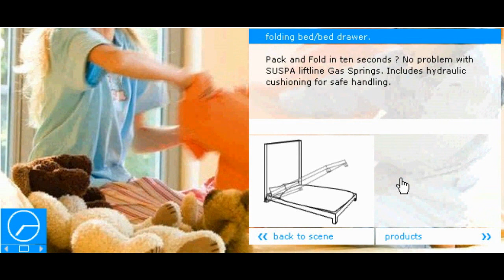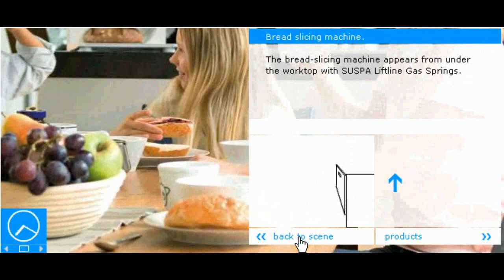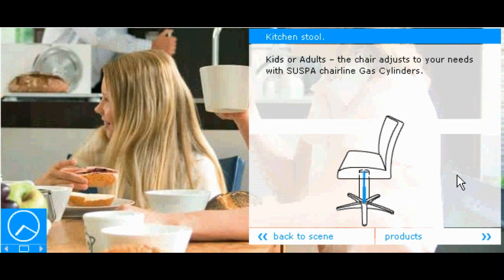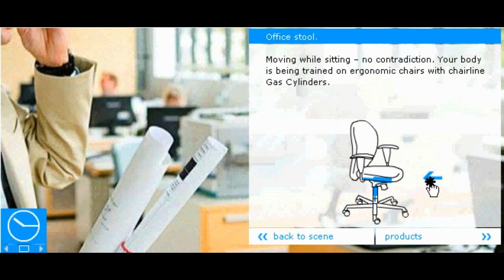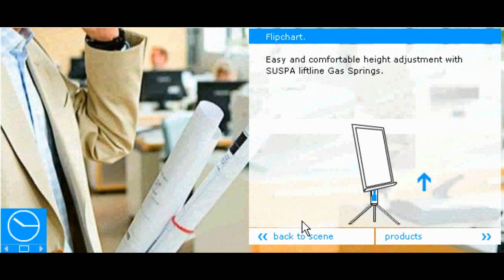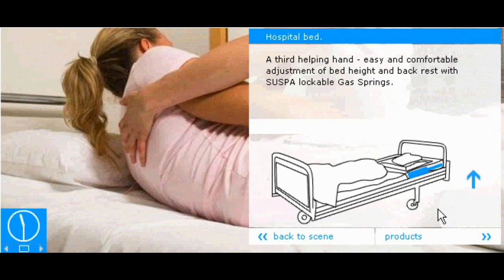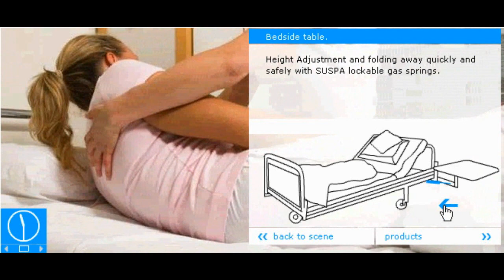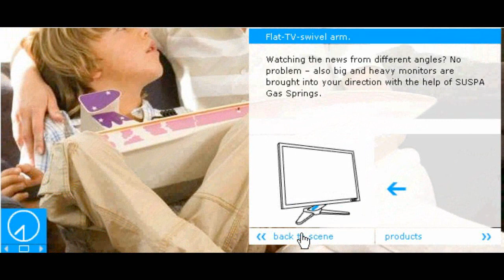SUSPA firemní prezentace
MAREK Industrial a.s. - prodává celý výrobní sortiment firmy SUSPA - v České a Slovenské republice.